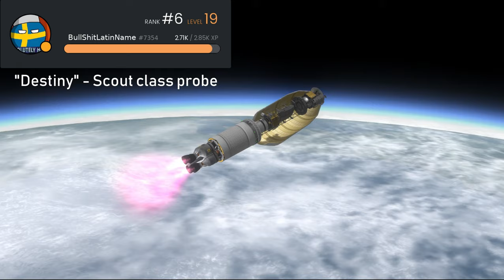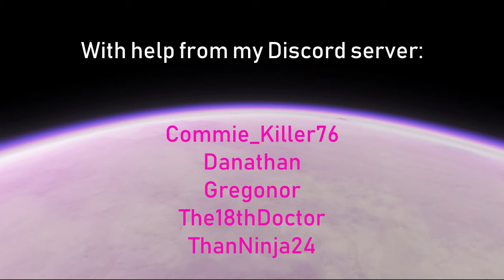EVE: A KSP Movie - Community Discord Project (Stock)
- Download Craft files
      - Participate in Future Projects